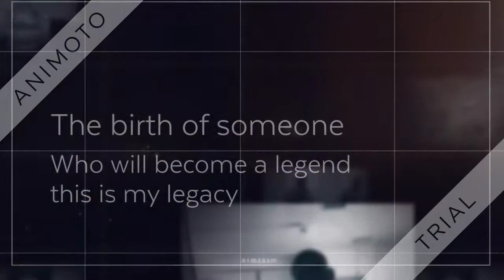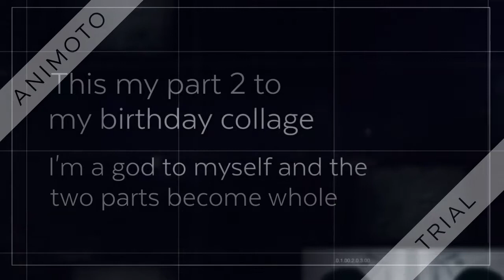BIRTH OF A LEGEND RISE OF A GOD